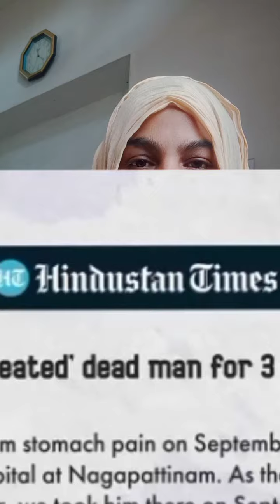hospital ki loot isse Bach ke rehana#hospital#hispetal valo loot#viralvideo